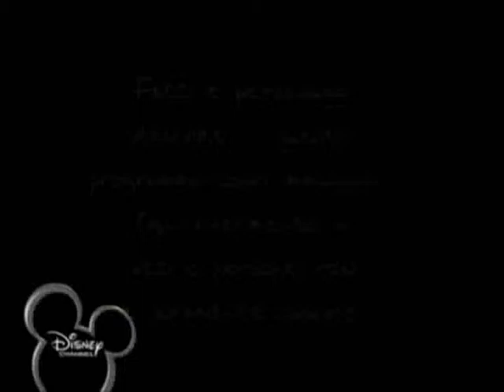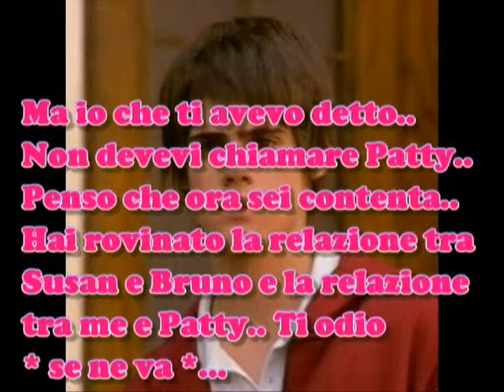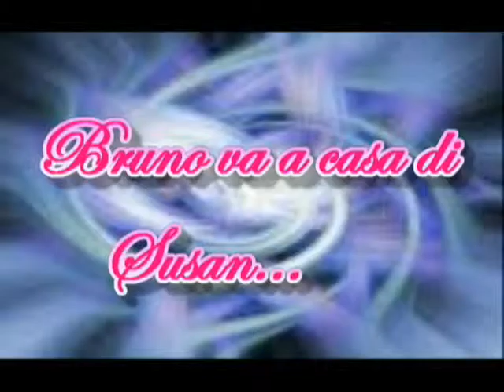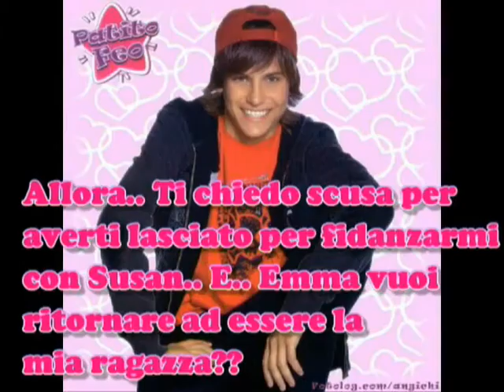The Love of Susan 2 - Puntata 3: Tradimento